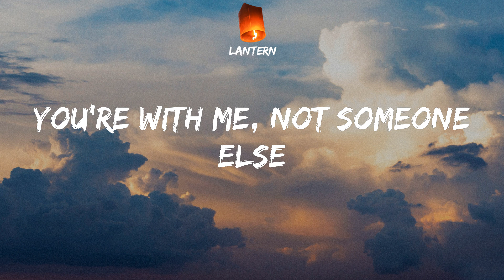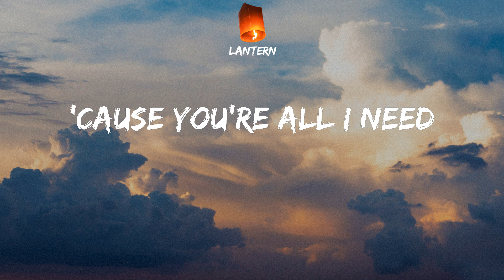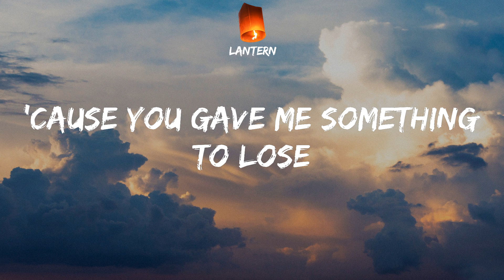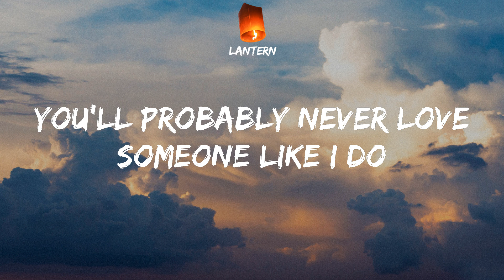Lukas Graham - Love Someone (Lyrics) TikTok You'll probably never love someone like I do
Lukas Graham Love Someone Lyrics
TikTok You'll probably never love someone like I do

And I am scared, yeah, I'm still scared
You'll probably never love someone like I do